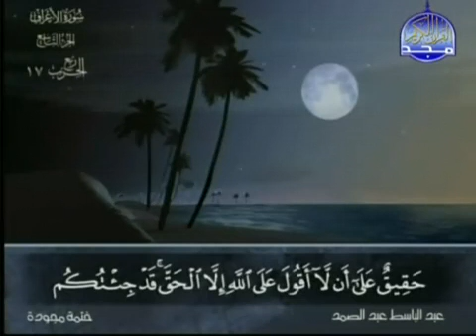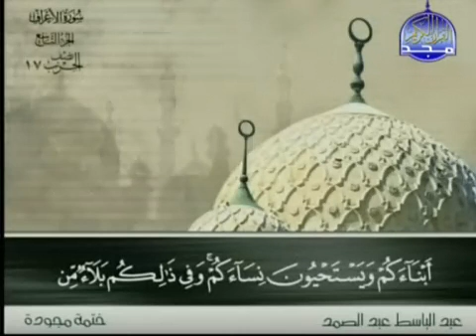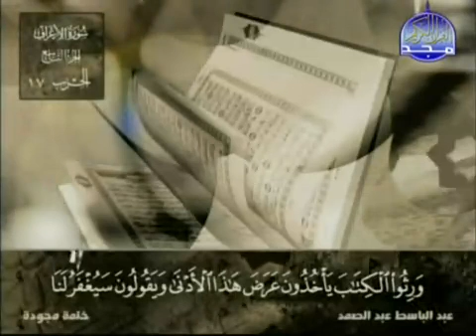ختمة مجودة : الحزب 17 : عبد الباسط عبد الصمد